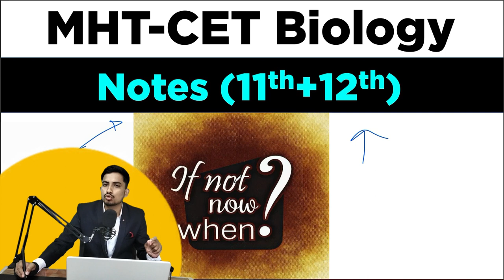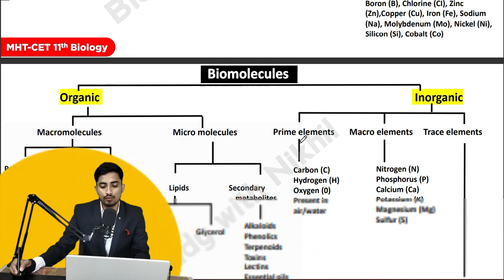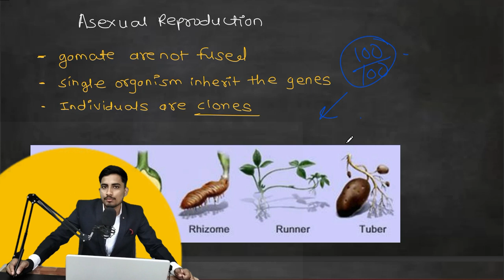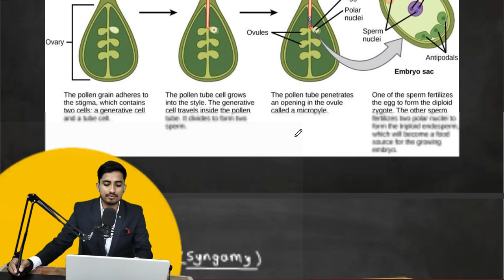MHT-CET Biology new syllabus notes 2022 ,mht cet 2022 videos, class 11th mhtcet notes, mhtcet videos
m_medium=copy_link